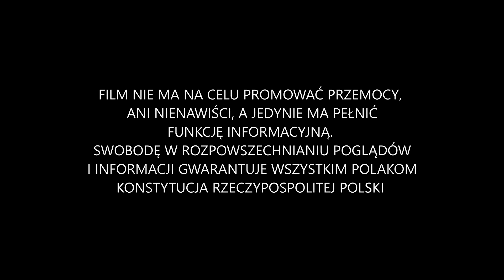"Z WYSOKIEGO CEEE..." - oprawa Legii na meczu z Cracovią (17.02.2019 r.)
Legia Warszawa - Cracovia (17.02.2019 r.)
Materiał dzięki uprzejmości: Piotr Oleksiak